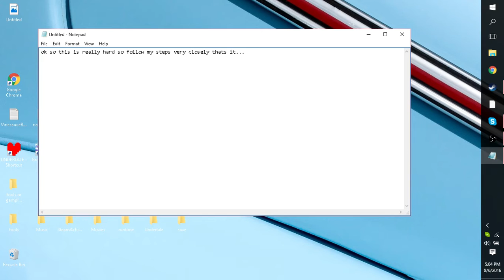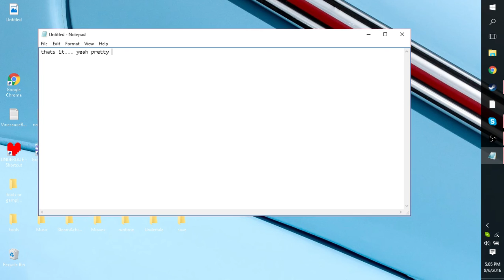How to change position of hotbar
so basically you hold the mouse on the hotbar and drag and drop it to the top, left ,right, or bottom. Enjoy :) EDIT: quick update on windows 10 make sure to right click on taskbar and uncheck Lock the Taskbar.